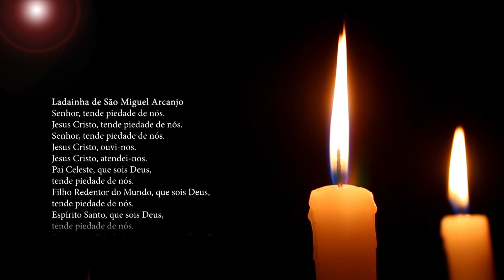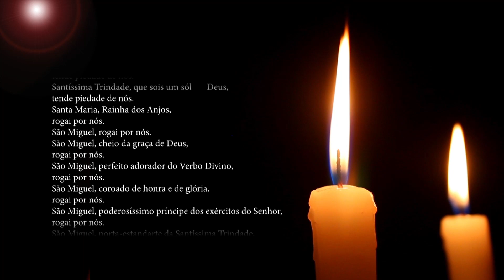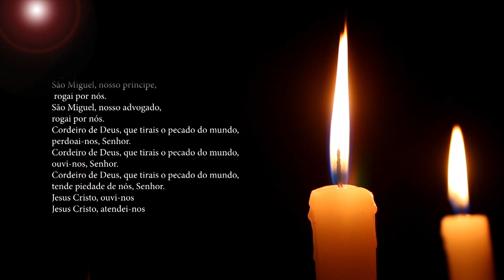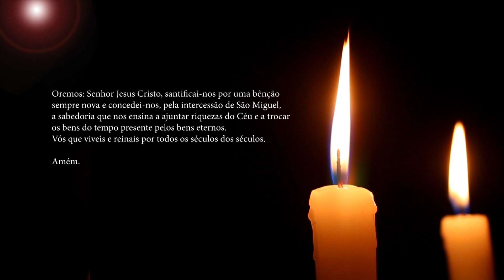20º DIA | QUARESMA DE SÃO MIGUEL ARCANJO | CANÇÃO NOVA PORTUGAL - 2022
Reze connosco a Quaresma de São Miguel Arcanjo em sítios especiais de Portugal.
Sítios esses que nos ajudam a adentrar nesse tempo de Graça, que vai do dia 15/08 à 22/09 (exceto aos Domingos, dia dedicado ao Senhor).

Para se preparar para a Quaresma de São Miguel, é necessário:
* Rezar as orações todos os dias.

Apresentação: Padre Uélisson Pereira
Direção: Graziele Câmara
Produção: Graziele Câmara
Operadores de câmera: Gilberto Maia e Humberto Magro
Edição: Jorge Silva
Grafismos: Miguel Veiga

Agradecimentos: Santuário de Fátima, Art Sacra Paramentaria, Convento de Cristo, Município Torres Novas